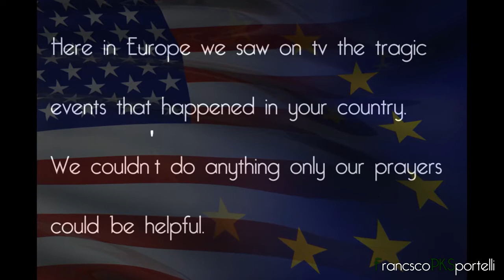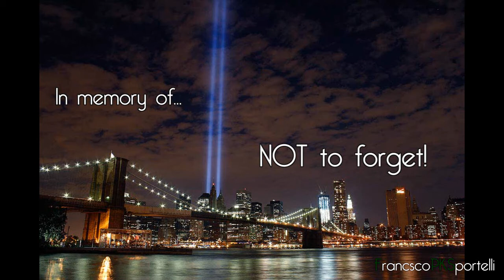9/11 2001 - 2020 Tribute [NOT TO FORGET!]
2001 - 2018